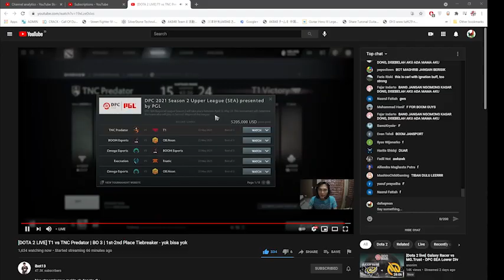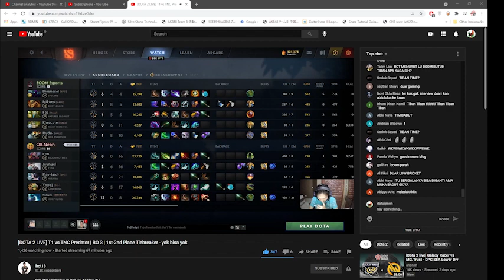IBOT NYANYI BUAT BOOM ESPORTS SETELAH KALAH TURUN KE LOWER DIVISION *SADGE